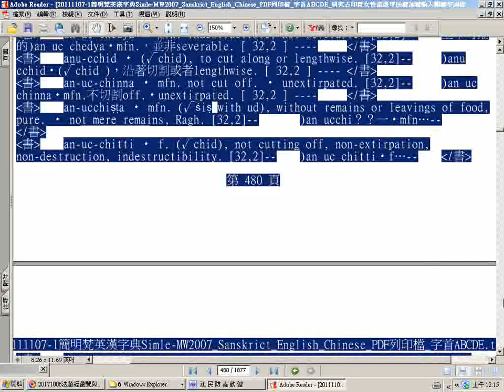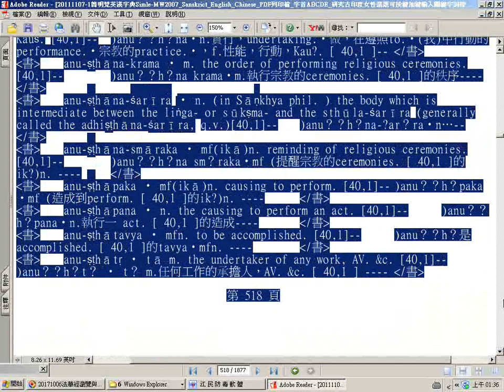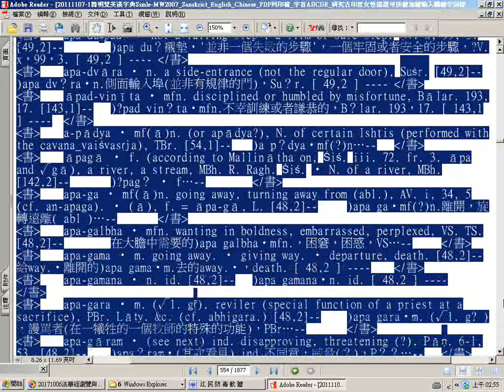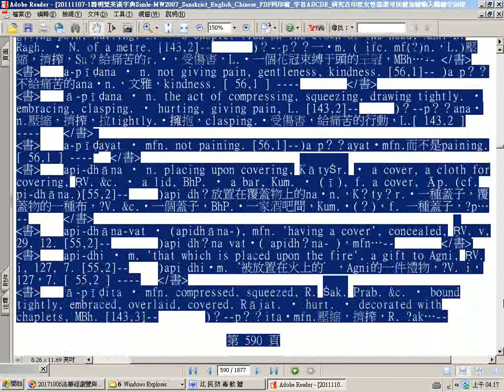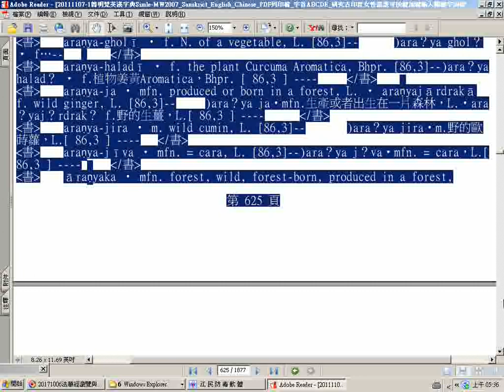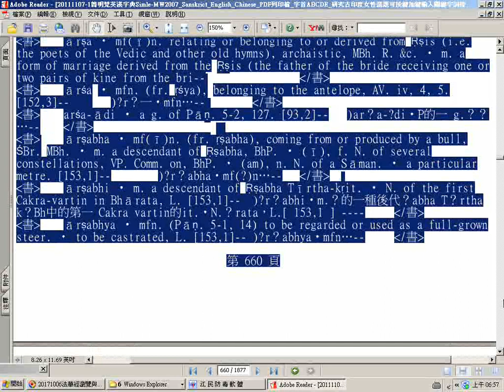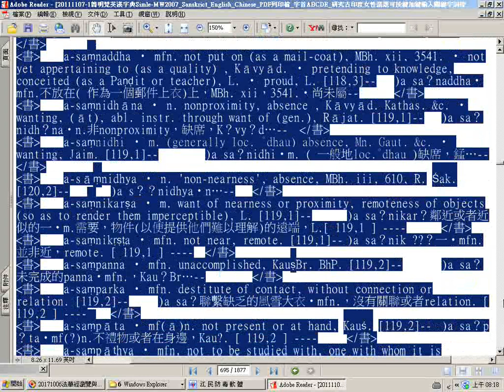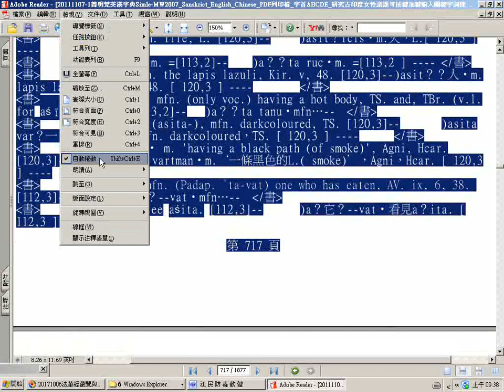瀏覽簡明梵英漢字典pdf檔四之一 02 字首A英文字母排序 p 480至717